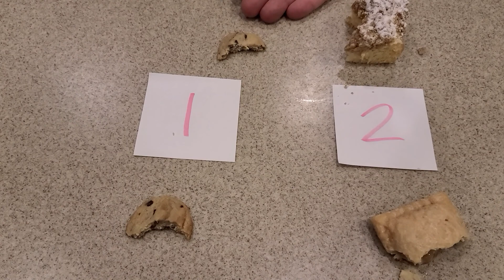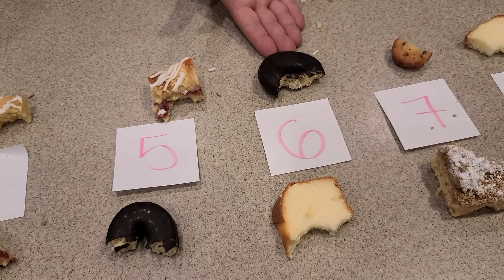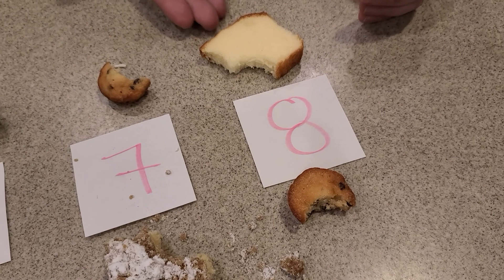The Entenmann's Taste test Rankings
"Do Entenmann's next!"

By viewer request, Brooke and I review the Entenmanns snack family. So far we have done Little Debbie and Hostess and now a formidable challenger in Entenmann's. Who will win the great snack debate? Tune in and see!